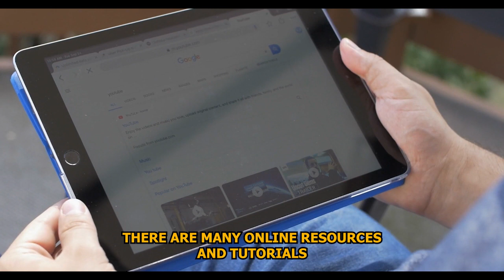6 Ways to INCREASE Your Masculine Aura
Revive your lost Masculinity